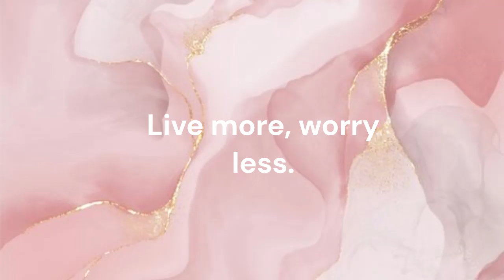Αδειες Συσκεασιες aka Empties| Zoi M ZoiLovesTheGlitter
Hellooo glitters 😍✨

To σημερινό μας βιντεο ειναι σχετικα με τις αδειες συσκευασιες σας λεω τι μου αρεσει , τι δεν μου αρεσε , τι δεν προκειται να ξανααγορασω κτλπ. Θα ηθελα να μου πειτε κ εσεις κατω στα σχολια αν εχετε καποιο προιον που σας εδειξα κ τις εντυπωσεις σας💖

Αν σας άρεσε κάντε like 👍 και φυσικά μια εγγραφή στο κανάλι μου να μην χάνετε κανένα βίντεο μου ααα και δίπλα από το κουμπάκι ''εγγραφή'' έχει ένα κουδουνάκι 🔔 πατήστε το να σας έρχεται η ειδοποίηση ότι έχει ανέβει δικό μου βιντεο.

➡️Οποιος/α θέλει συνεργασία να επικοινωνησει μαζί μου μεσω τα social media (instagram) 😄

**Δες το βιντεο σε 1080 HD είναι καλύτερη ποιότητα. 💝 **

🌸 Ότι θέλετε μπορείτε να με ρωτάτε ελεύθερα στα σχόλια.

⚠ Στα σχόλια γίνεται έλεγχος και οποιοδήποτε υβριστικό ή άσεμνο και γενικά κακόβουλο σχόλιο θα σβήνετε!⚠

Αυτό ήταν τα λέμε στο επόμενο βίντεο φιλάκια💋